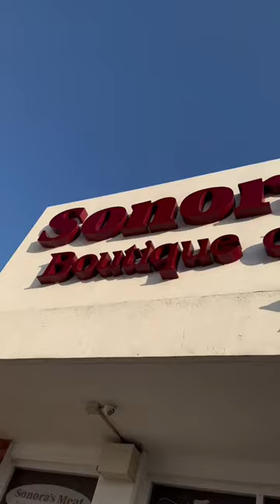¡Para los amantes de la carne! | Sonoras Meat Santa Anita | 📍López Mateos Sur 5565